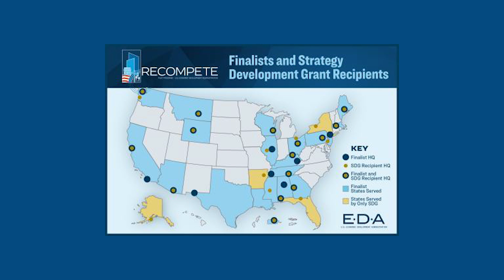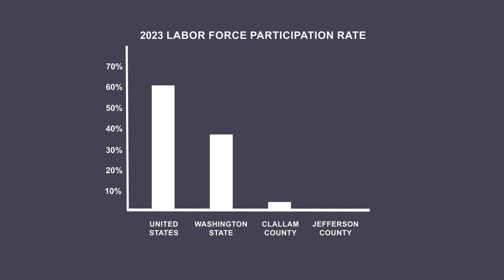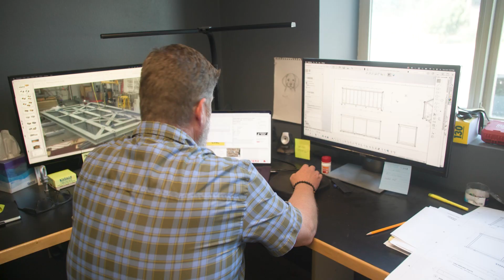Revitalizing The Community - North Olympic Peninsula Recompete Coalition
North Olympic Peninsula Recompete Coalition (NOPRC)